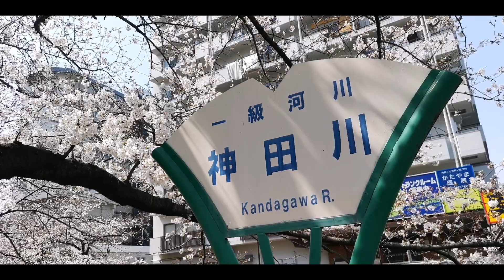Adeyto 🌸 KANDA RIVER SAKURA Tokyo CHERRY BLOSSOM WAY Better than Meguro River 📽️ HUAWEI P20 PRO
As promised 🌸 here we are at the Kanda River Sakura Cherry Blossom that is so much better than our last trip to 💮 Meguro River because at Kandagawa there are almost no people, no guards shouting, no sellers shouting at you to buy their booze or food, no barricades to stop you getting close to the borders, meanwhile the Cherry trees are even a tad larger than at Meguro! Also very nicely lit at night though I don't have proof of it but will shoot some 😆 next time.